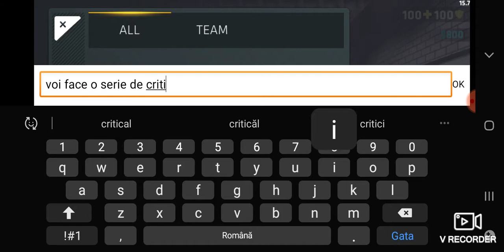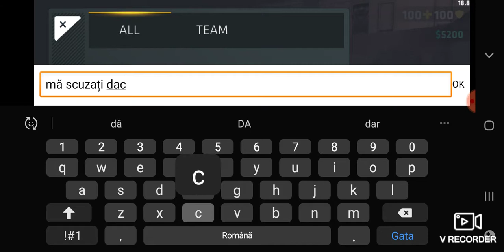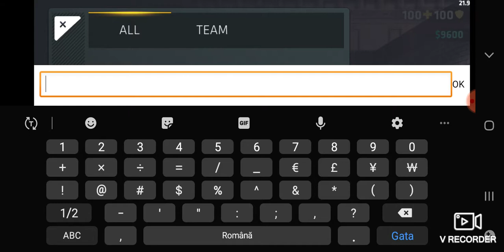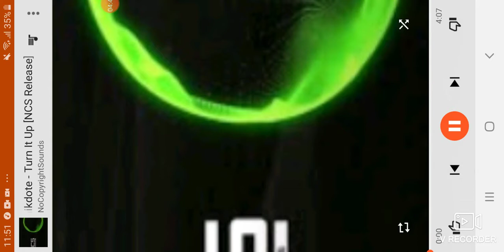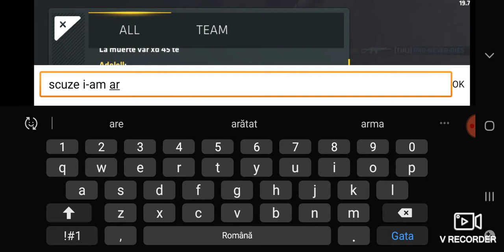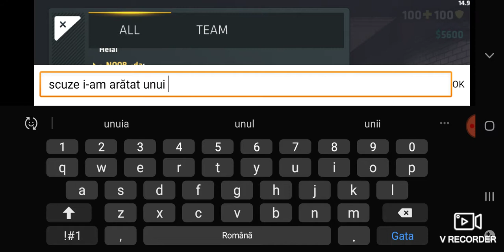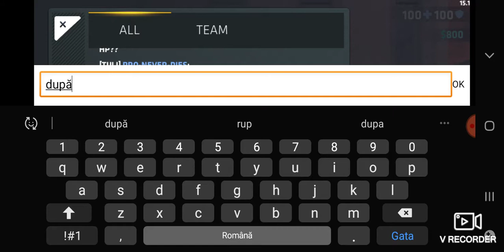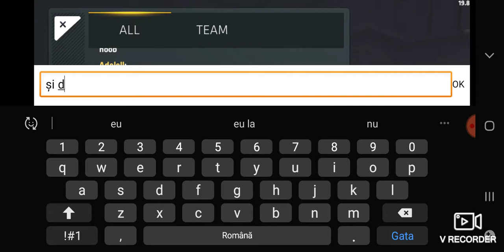Primul meu episod!